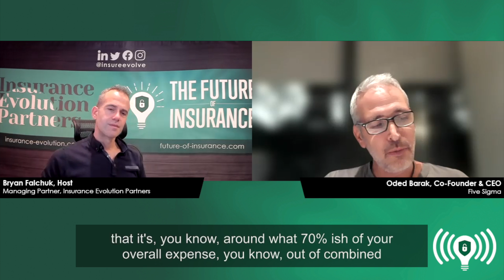The Future of Insurance Podcast S3E24 – Oded Barak, Co-Founder & CEO, Five Sigma – Clip 8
Oded Barak, Co-Founder & CEO, Five Sigma, looks at what a claim really is. It’s the single moment you turn a customer pain point to a customer loyalty pain point. And, second, it’s around 70% of the cost in insurance, so it is where we should be focusing our efforts, especially at times like this when margins are squeezed and companies are bleeding. Third, everything is interconnected in insurance, where the actions of Claims and Underwriting impact each other deeply, so finding better ways to inform decisions across the two and work together is critical.

This episode is made possible by Five SIgma (fivesigmalabs.com) and The Future of Insurance thought leadership series from Bryan Falchuk (future-of-insurance.com).

for more details and other episodes.